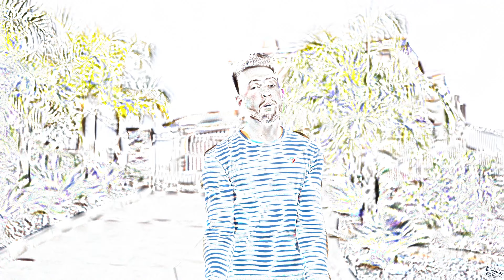Run Deep - Trevor Rain